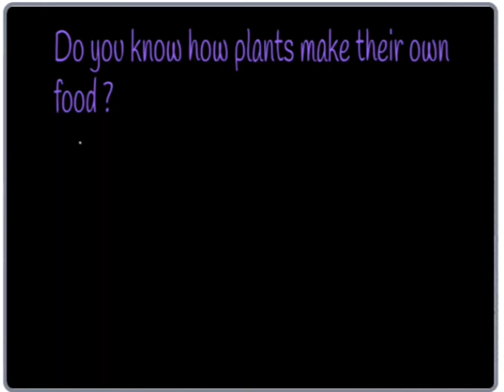Photosynthesis |Project by our Student Amish Singh | 3rd Grade|Codeyoung |Coding by Kids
Meet Meet Amish Singh , studying in 3rd grade who made his project called  called "Photosynthesis" through his Scratch coding classes from codeyoung.

We at Codeyoung (formerly SmaOwl) teach coding to kids from the age of 5 with the aim of enhancing their creativity and cognitive skills.